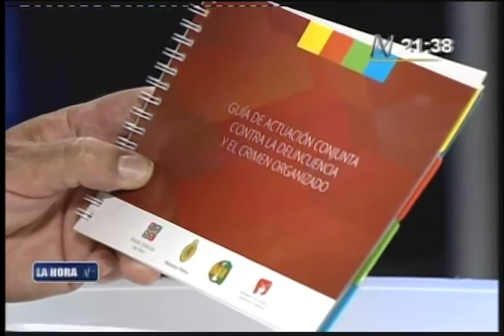2.-ENRIQUE MENDOZA (Presidente de la Corte Suprema)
Temas: huelga de trabajadores y Cortes Superiores (Ucayali, Madre de Dios)
capturadas por las mafias. ¿Qué hacer contra el avance de las mafias?